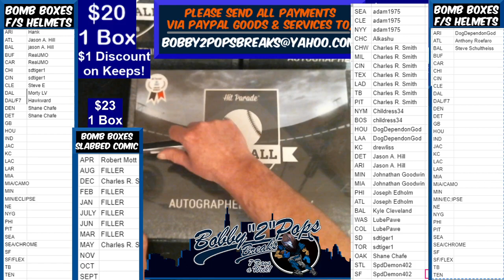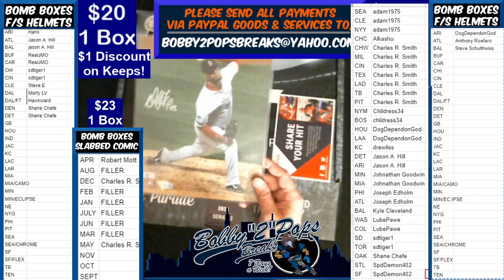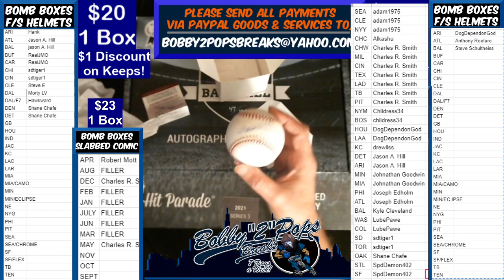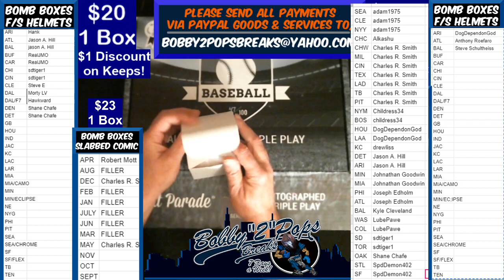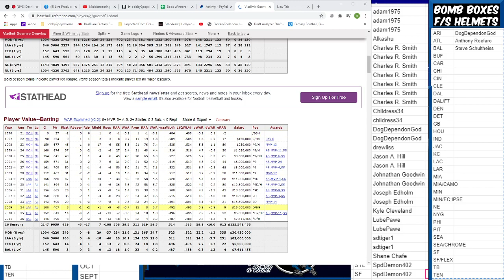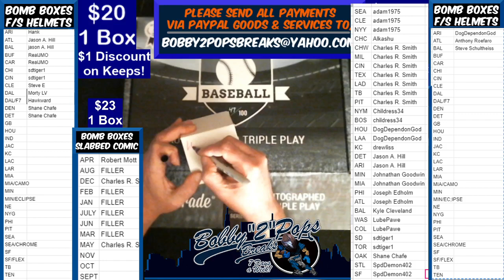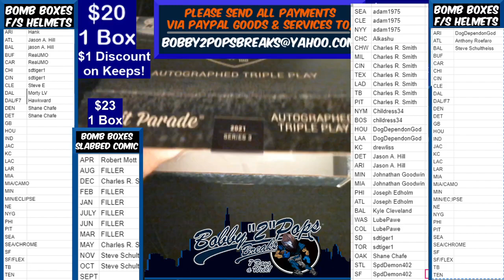4 5 21 Hit Parade MLB Triple Play 1 Box Break M Machado Jersey V Guerrero Ball and F Doubront Photo